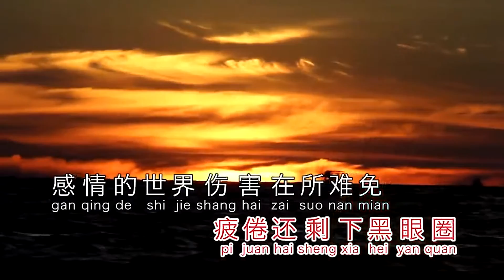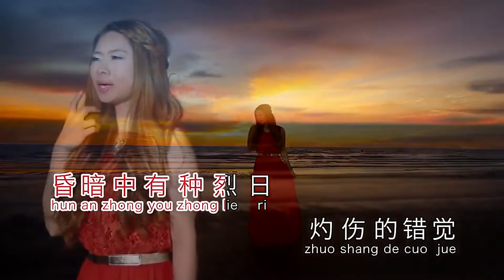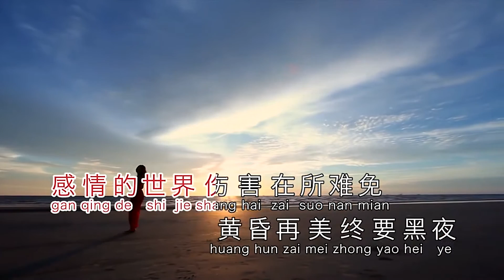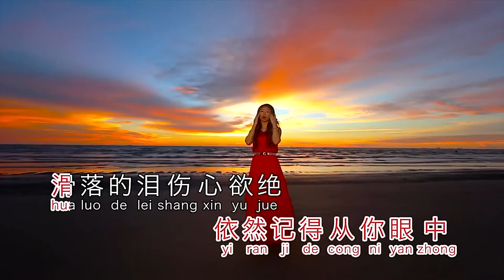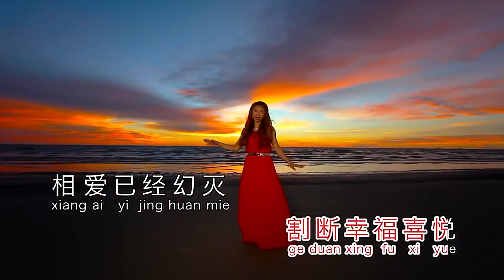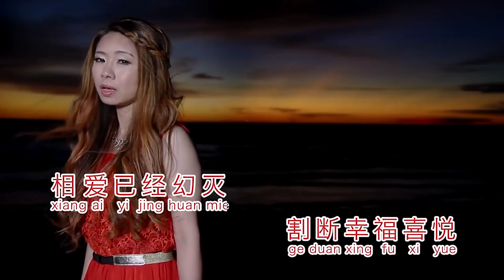黄昏-梁钰晶-伴奏 KARAOKE